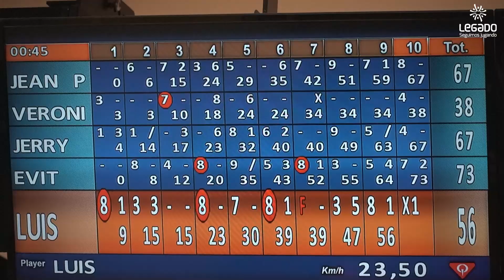01.06.2024 I Campeonato de Confraternidad Interinstitucional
➡️Legado se alza como ganador del Primer Campeonato de Confraternidad Interinstitucional